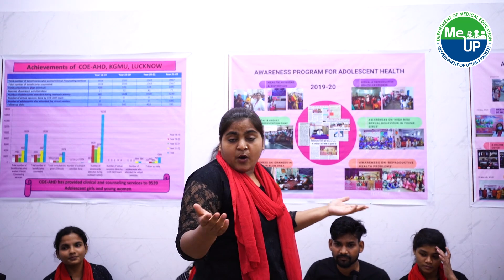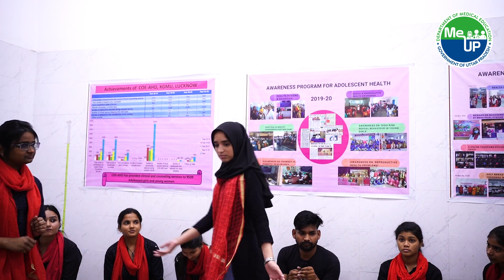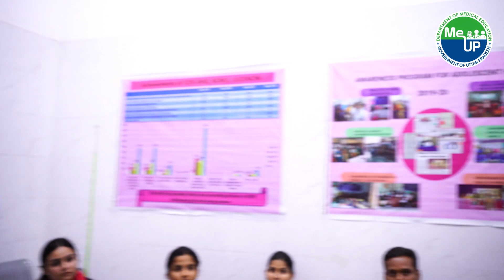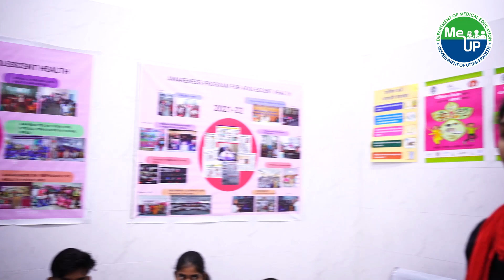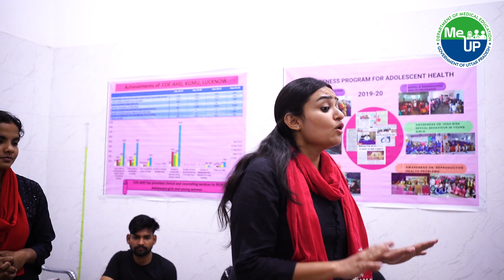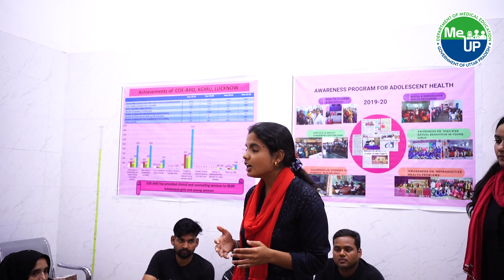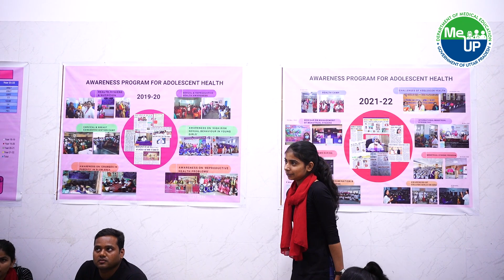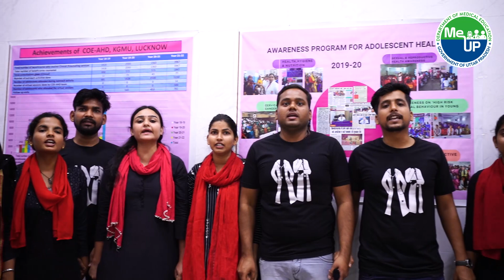Nukkad Natak at King George's Medical University | Menstruation Hygiene Day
महिलाओं के जीवन में माहवारी एक प्राक्रतिक प्रक्रिया है और इसकी स्वच्छता के प्रति जागरूकता बढ़ाने के लिए MeUP के केजीएमयू ने नुक्कड़ नाटक का आयोजन किया। इस नाटक के माध्यम से बताया गया कि माहवारी कोई बीमारी नहीं बल्कि वरदान है। नाटक में अलग-अलग क़िरदार निभाते हुए स्टूडेंट्स ने बताया कि माहवारी के दौरान कैसे साफ़-सफ़ाई रखनी चाहिए साथ ही सैनिट्री पैड को किस प्रकार प्रयोग करना चाहिए। इस वीडियो के ज़रिये जानें माहवारी से जुडी ज़रूरी जानकारी।